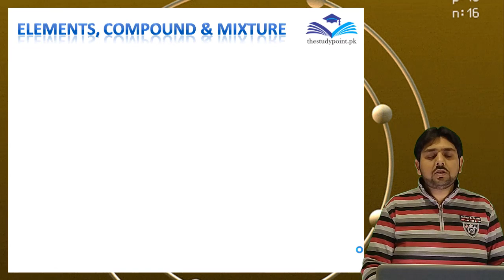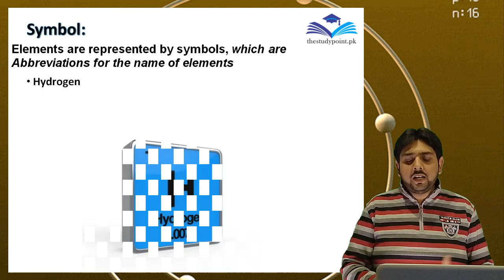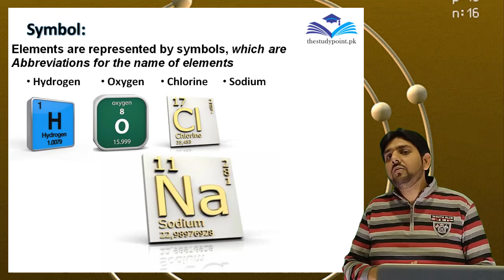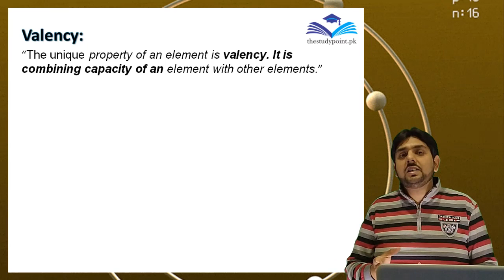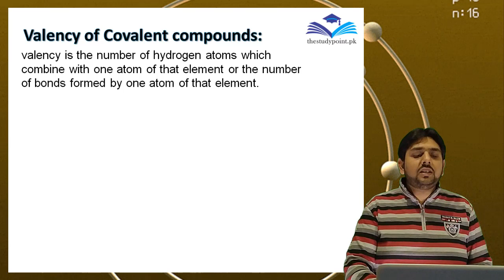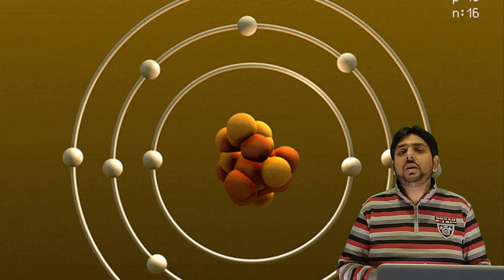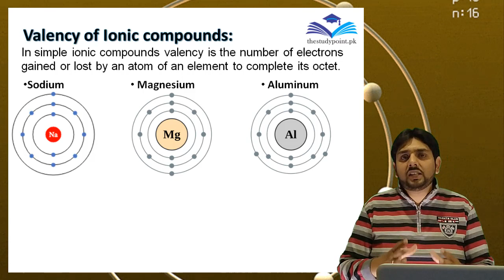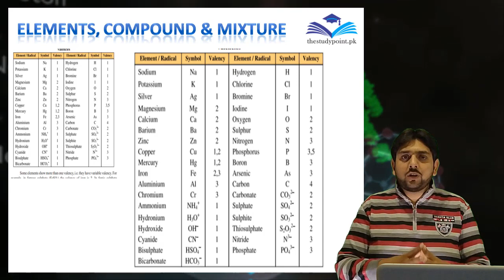Elements, Compound And Mixtures (Part-2) | Fundamentals of Chemistry | 9th Class Chemistry Lec 5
9th class Chemistry lecture no.5, Chapter no. 1, Fundamentals of Chemistry (Elements, Compound And Mixtures Part-2)